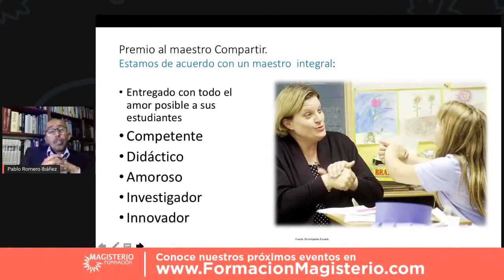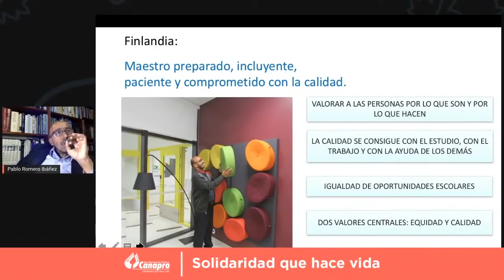Un maestro en esencia es un padrino